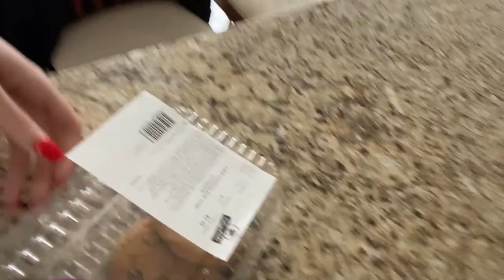VLOG 11: LET'S GET THROUGH THIS TOGETHER 💪🏼 | Fortune Finds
Hey Finders! (*watch in 1080p HD)

I hope you are all safe, healthy & staying home! I wanted to upload this vlog in hopes to inspire others to do the things they love while staying home in order to stop the spread of this virus. I hope this vlog distracts you for a little while!

How are you spending your time at home? Let's chat & share ideas in the comments!

Workout Pants

Face Masks:
L'Occitane Soothing Mask $34
Fresh Umbrian Clay Purifying Mask $23